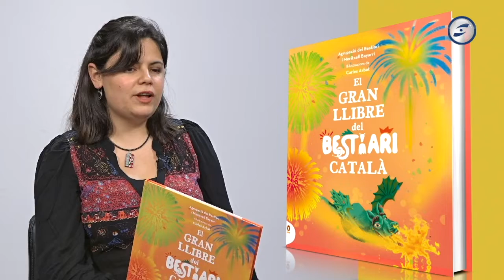'El Gran Llibre del Bestiari Català' a Canal Blau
En el marc de la diada de Sant Jordi del 2022, Canal Blau va emetre un especial amb els autors vilanovins que havien publicat llibres l'últim any. En aquest cas, entrevistant a Meritxell Bayarri, autora d''El Gran Llibre del Bestiari Català'.